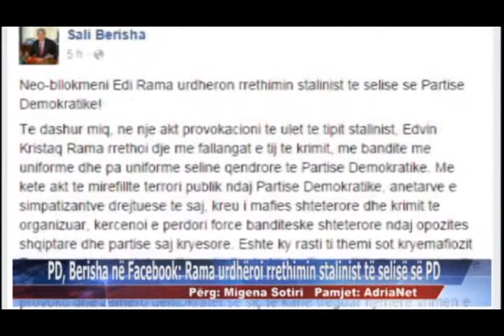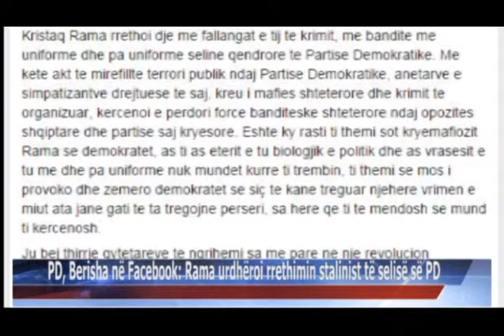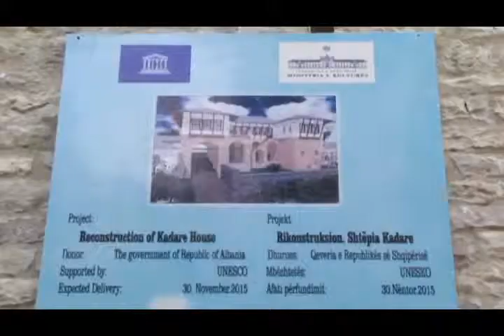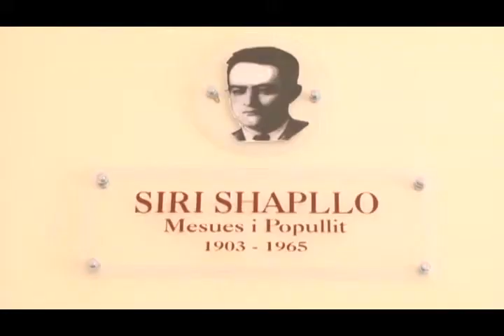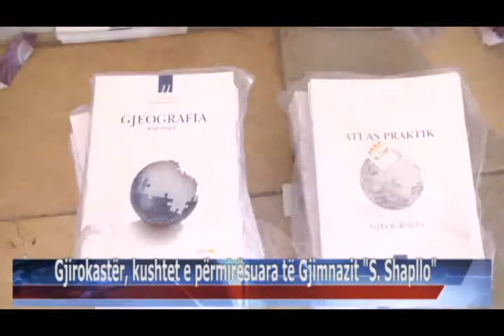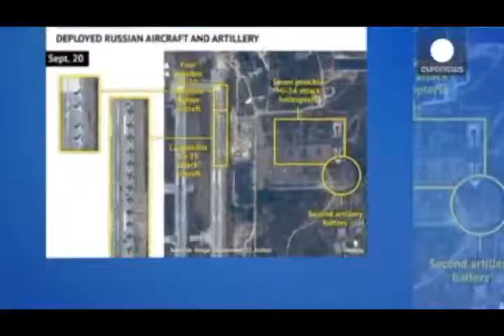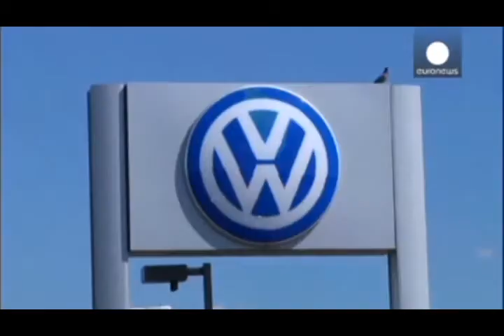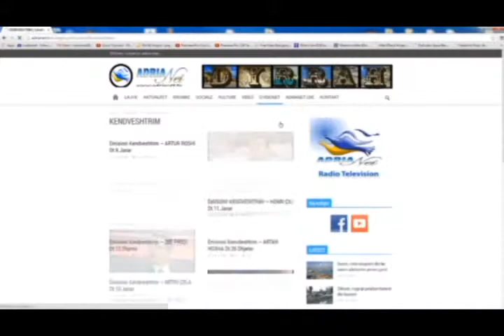22 09 2015 Edicioni i Lajmeve